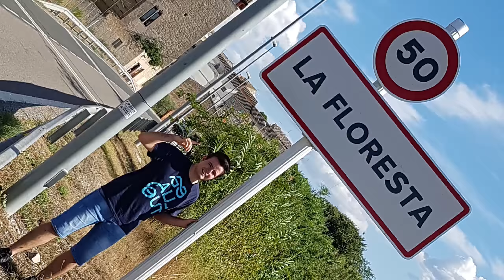LA FLORESTA FM 2018 ⭕️121⭕️DJ BACARDIT